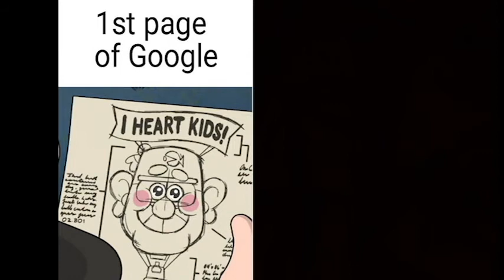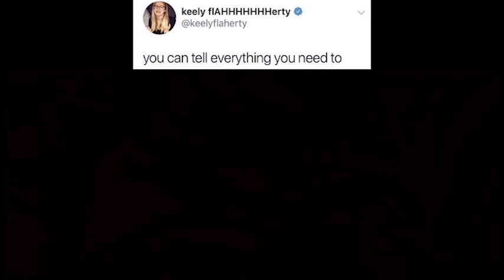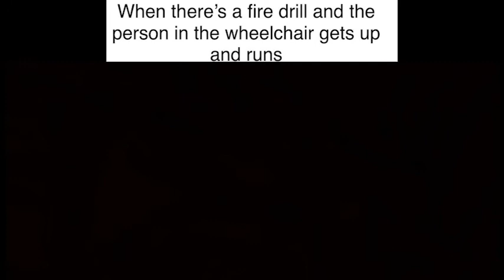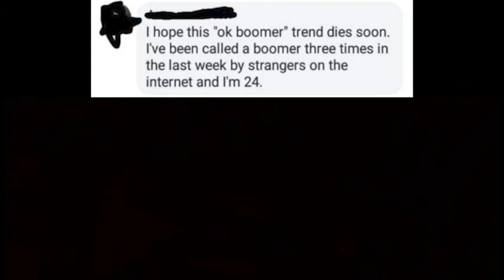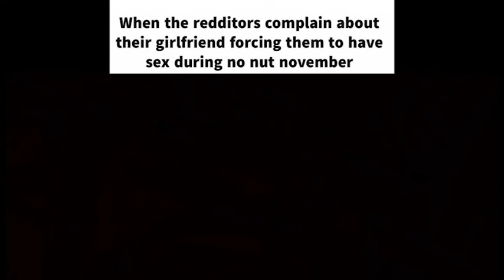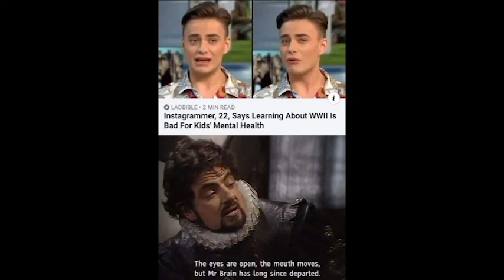Top Notch Memes - V420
Top notch memes.